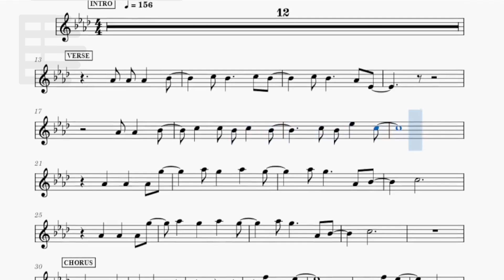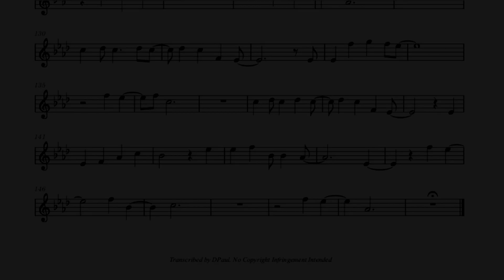Palagi by TJ Monterde | Music Sheet for Bb Instruments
- Soprano Sax
- Tenor Sax
- Clarinet
- Trumpet
- etc.

Instrumental by KB Arrangements Ph